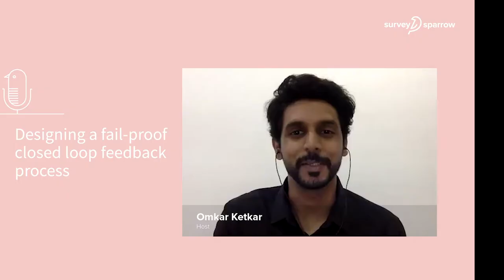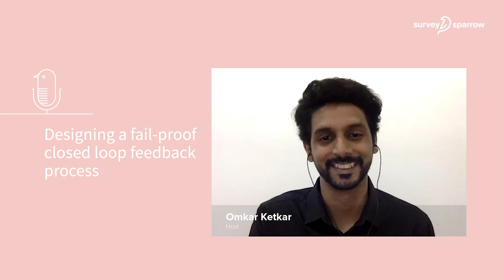Designing A Fail-proof Closed Loop Feedback Process | SparrowCast with Annette Franz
Annette Franz, Founder & CEO, CX Journey Inc, speaks on designing a fail-proof closed-loop feedback process at SparrowCast.

Take Action On Your Surveys
Ask some questions, gather the answers for it, then you’re off running around making the changes, and gaining new insights. Sounds pretty straightforward, doesn’t it?. Getting your hands on real actionable data is harder than it seems. Formulate a voice of customer program that suits your brand and its objectives best. Keep closing the feedback loop process scalable throughout your organization.
Avoid vagueness in your business regarding whose responsibility it is to take action on surveys conducted. Having an expertly designed VoC helps you keep the entire feedback journey seamless and productive.

Make It Personal
Following up with every customer of yours is imperative for a Voice of Customer program to be a success. When your customer has raised a concern or an issue, follow-up immediately. Help your clients resolve their troubles as smoothly as possible. This adds to creating a positive brand experience. Studies state that customers who had a faster & proper solution for their issues are more satisfied than a customer who never had an issue with your brand. What does that tell you? Even if you have tons and tons of feedback, follow-up with every individual customer and help them attain a pleasant experience with your product or services.

Make your customers feel heard and valued. Triggered, robotic messages can never replace the reassurance that your team can provide. Make the experience personal & build a stronger customer relationship.

Share The Findings With The Stakeholders
The gap between the feedback and the impact it has actually brought gets bigger and bigger with every round of surveys. The lack of responsible stakeholders to manage the actions to be taken tampers the survey process. The feedback program doesn’t end with just gathering the responses. Once the data is collected, the results should be shared with the right stakeholders after analyzing it. The responsible departments then should start working on the insights obtained. For instance, your survey has responses about the customer support team, share it to the respective team. This way, the team gets to know what the customers honestly think of them- the good and the bad. The Voice of Customer program should run like a well-oiled machine for it to be a success.